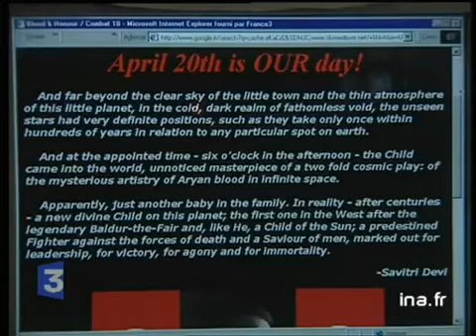[Dissolution unité radicale]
6 août 2002
Dissolution au conseil des ministres du mouvement d'extrême droite Unité Radicale, auquel était lié Maxime BRUNERIE qui avait tiré sur Jacques CHIRAC le 14 juillet. Commentaires sur images d'archives.

[Source : documentation France 3]
     Le mouvement d'extrême droite Unité  radicale, auquel était lié Maxime Brunerie qui a tiré le 14 juillet en direction de Jacques Chirac, a été dissous aujourd'hui en conseil des ministres au nom de "la protection de l'ordre et de la paix publiques".
     La dissolution a été prononcée sur proposition du ministre
     de l'Intérieur, de la Sécurité intérieure et des Libertés
     locales, Nicolas Sarkozy.
     Unité Radicale aura vécu 4 ans. En 1998, au moment de la cission entre le Front National de Jean Marie le Pen et le MNR de Bruno Mégret, l'organisation revendique 2000 militants.
     Elle est dissoute aujourd'hui sur la base de la loi de 1936, sur les groupes de combats et milices privées. Motif : provocation à la discrimination en raison de l'origine ou d'une appartenance à une ethnie, une nation ou une religion. SONORE GUILLAUME LUYT : "l'accusation principale porte sur la notion de propagande incitant à la discrimination en raison de la non apprartenance à la nation francaise. Alors nous plaidons coupable : oui nous pensons que la préférence nationale est naturelle et légitime et effectivement nous n'avons aucune raison de nous renier sur ce point là." Unité Radicale espère faire de sa dissolution un tremplin, et renaitre légalement dans quelques mois, sous une forme proche de son organisation actuelle, mais pas identique, pour éviter le délit de reconstitution d'une association dissoute. L'idéologie serait similaire SONORE JEAN YVES CAMUS : "Quand on été dissous dans les années 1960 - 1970 les mouvements "Occident" d'abord et "Ordre nouveau" ensuite, aussitot, sous une autre dénomination, les mêmes militants ont refait surface et on poursuivit leur activités avec une ligne idéologique semblable". La dissolution d'Unité Radicale est symbolique et politique. N'empechera pas la propagation des idées d'extreme droite : internet et une multitude de groupuscules s'en chargent. politique; archive television; archive tv; ina; inna; Institut National de l'Audiovisuel; french tv Images d'archive INA